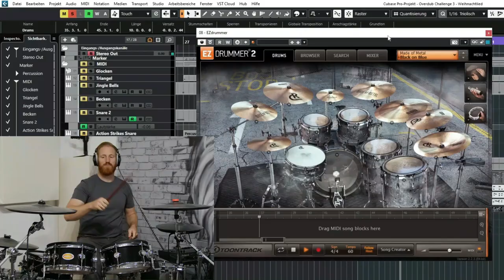Was ist Rise of Knights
1. das Tonstudio: Das Studio heißt "Rise of Knights Records".  Uwe ist Toningenieur und unterstützt euch gern beim Recording, Mixing, Mastering eurer Lied- und CD Produktionen.

2. Livemixing: Ihr habt Events, aber keine Technik und/ oder keinen FOH am Mischpult, dann meldet euch gern bei uns. Wir begleiten euch gern auf evangelistischen Einsätzen, Familienfeiern oder Dorffesten.

3. Musikvideos: Ihr braucht für euer Lied ein Musikvideo? Wir helfen euch gern bei der Umsetzung vom Drehbuch bis zum Schnitt.

4. die Band: die Band besteht aus 7 Mitgliedern und hat ihren Schwerpunkt auf der christlichen, mittelalterlichen Musik. Ladet uns gern ein zu euren Events.

5. Künstler-  und Musikernetzwerk: Wir möchten christliche Musiker und Künstler miteinander vernetzen, damit sie gemeinsam Reich Gottes bauen können. Fehlt dir z.B. für dein Songrecording ein Instrumentalist, kann dieser durchs Netzwerk ergänzt werden. Du brauchst für dein Musikvideo einen Tänzer oder Maler, dann kannst du auch da schauen, ob Jemand passendes dabei ist.

Meldet euch gern mit euren kreativen Ideen bei uns oder kommt gern ins Netzwerk.